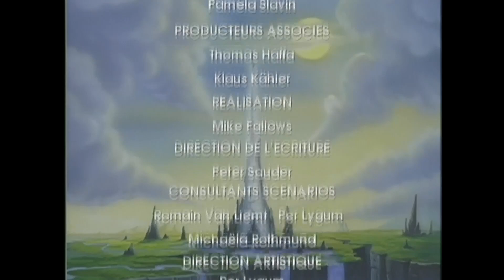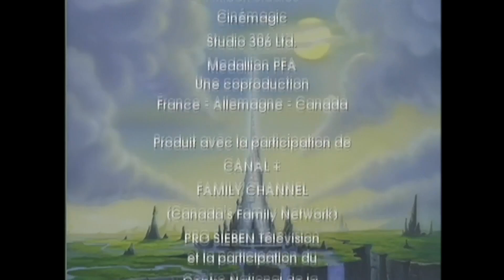L'Histoire sans fin - Episode 12 "Le monstre des montagnes"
Trouvé en ligne.